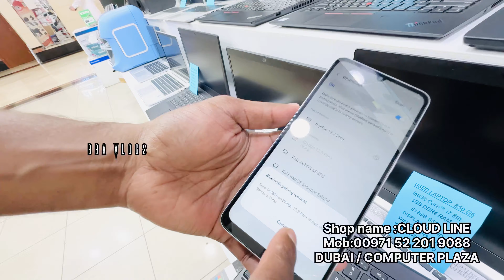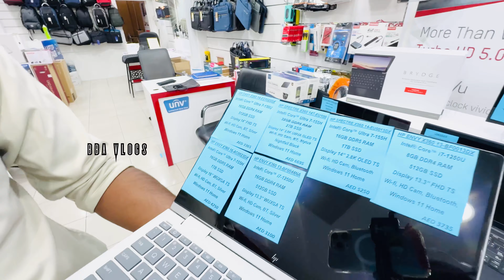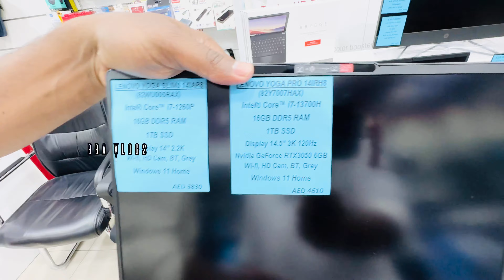ഫാക്റ്ററി വിലയിൽ LAPTOP,MACBOOK വിൽക്കുന്നു IN DUBAI🔥OFFER🔥LAPTOP MALAYALAM /BBA VLOGS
IHope u Enjoyed This Video

Here Below BBA VLOGS  Deatils , Located in dubai

THANK YOU CHUNKSSSSSS🔥🔥🔥🔥🔥🔥🔥